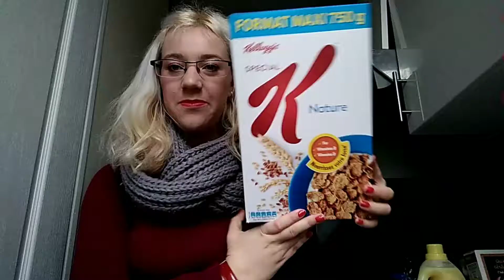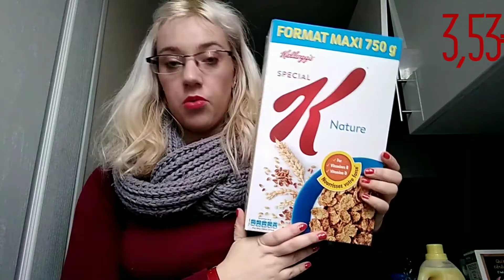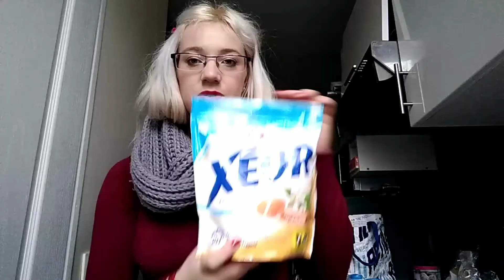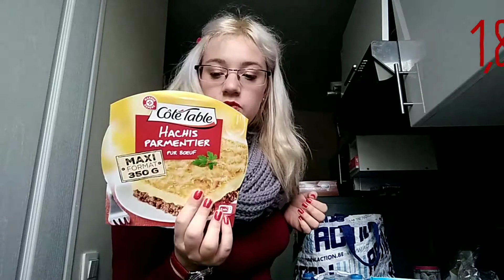[HAUL] Retour de courses Leclerc 🍌🍦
Coucou les filles, comme vous aviez beaucoup aimé mon precedent retour de courses, je vous en refait un, likez la video si ca vous plaît et dites moi dans les commentaires si vous voulez en voir de temps en temps 😊
J'ai également fait une nouvelle intro, conclusion j'espere quelle vous plait, oui oui je me lasse vite 😂 j'ai également fait une nouvelle specialement pour les family vlog hihi c'est meme celle que je prefete, je vous laisse la decouvrir mercredi normalement 😝
On se retrouve donc tous les lundis, mercredis, samedis midi pour un vlog ou un face camera! Bisous 😘

Snapchat OPHELIEATHENA